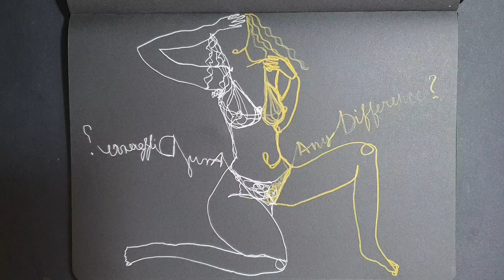Ambidextrous continuous line drawing of a woman.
Ambidextrous art - drawing with both hands at a time. This skill requires great concentration and lots of practice.

I draw every day and record time-lapse of my art.